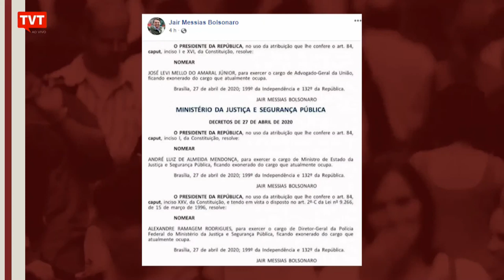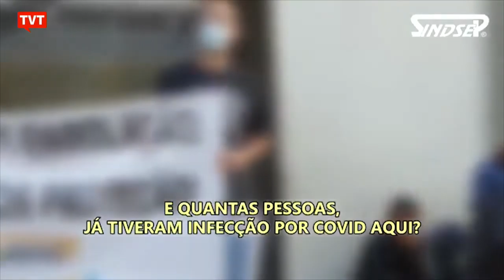STF autoriza investigação contra Bolsonaro – Novos nomes anunciados para Justiça e PF –